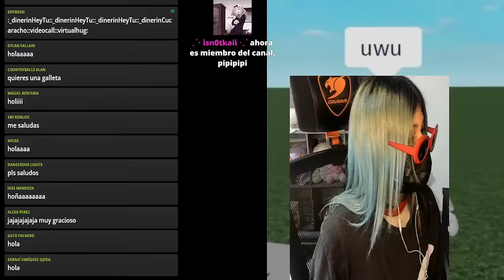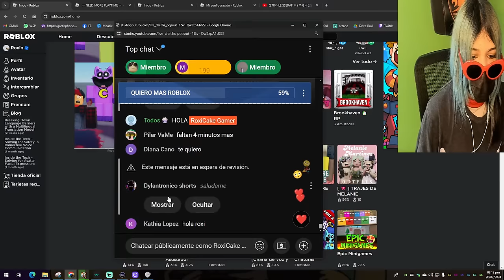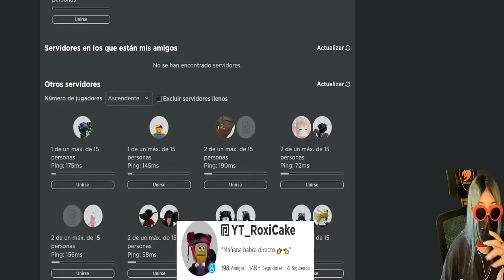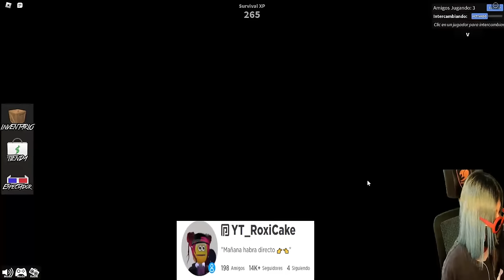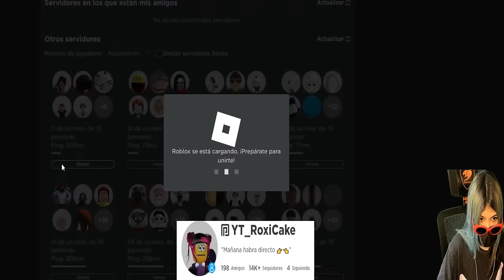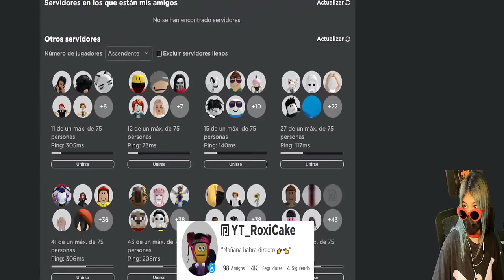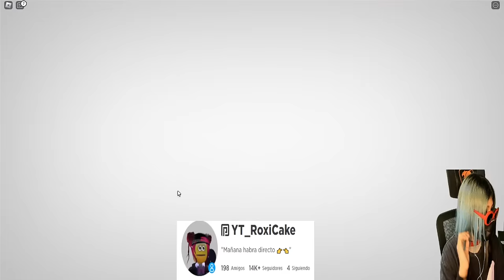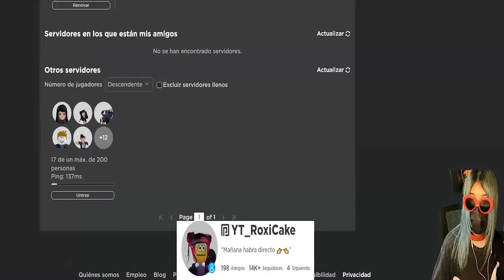DIRECTO JUGANDO CON SUSCRIPTORES (ROBLOX) ola we